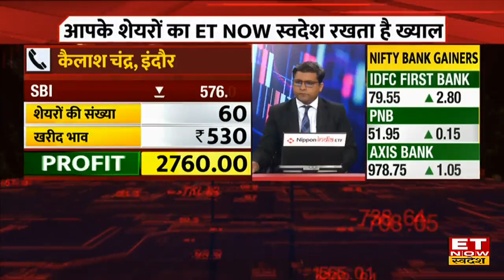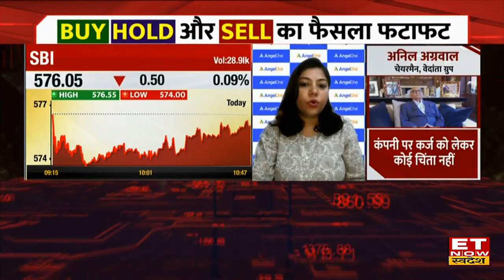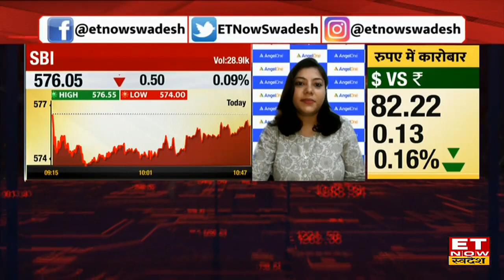SBI Share को मौजूदा स्तरों पर Portfolio में रखना होगा कितनी सही? जानें Expert की राय | ET Swadesh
SBI Stock Target and Stoploss | SBI Share Buy, Sell or Hold Recommendation | SBI Stock Outlook | SBI Share Price Today | SBI Share Analysis | SBI Stock Today |
SBI Stock में जानें निवेश को लेकर क्या है Experts की राय. जानें किन levels पर करनी चाहिए आपको खरीदारी और क्या है Target Price और जानिए किस Strategy के साथ इस Stock में पैसा कमाया जा सकता है. देखें वीडियो.